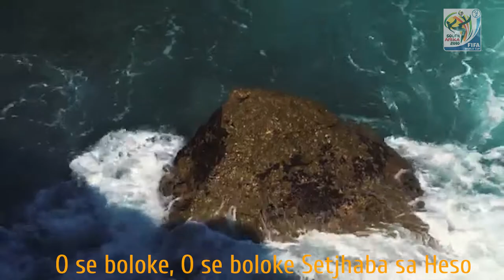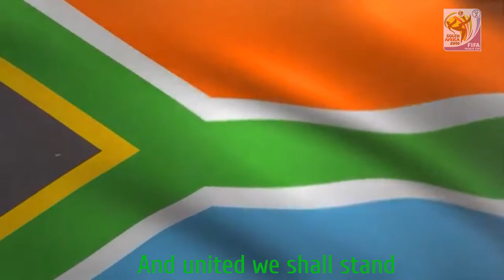National Anthem of South Africa | Nkosi Sikelel' iAfrika | Lord Bless Africa | Music Video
From the late 1940s to the early 1990s, South Africa was governed by a system known as apartheid, a widely condemned system of institutionalized racial segregation and discrimination that was based on white supremacy and the repression of the black majority for the benefit of the politically and economically dominant Afrikaner minority and other whites. During this period, South Africa's national anthem was "Die Stem van Suid-Afrika", also known as "Die Stem", an Afrikaans language song that chronicled the Voortrekkers and their "Great Trek". "Die Stem" is a poem written by C. J. Langenhoven in 1918 and was set to music by the Reverend Marthinus Lourens de Villiers in 1921.[6] "Die Stem" (English: "The voice of South Africa") was the co-national anthem[7] with "God Save The King"/"God Save The Queen" between 1938 and 1957, when it became the sole national anthem until 1994. "Die Stem van Suid-Afrika" (English: "The Voice of South Africa") was composed of eight stanzas (The original four in Afrikaans and four in English - a translation of the Afrikaans with a few modifications). It was seldom sung in its entirety; usually, the first stanza was the most widely known and sung sometimes followed by the last stanza. When apartheid came to an end in the early 1990s, the future of "Die Stem van Suid-Afrika" was called into question.[8][9] It was ultimately retained as the national anthem, though "Nkosi Sikelel' iAfrika", a Xhosa language song that was used by the anti-apartheid movement, was also introduced and adopted as a second national anthem of equal standing.[10] "Nkosi Sikelel' iAfrika" was composed by a Methodist school teacher named Enoch Sontonga in 1897. It was first sung as a church hymn but later became an act of political defiance against the apartheid regime. Source by: Wikipedia

*Lyrics*

Nkosi sikelel' Afrika
Maluphakanyisw' uphondo lwayo
Yizwa imithandazo
Yethu
Nkosi sikelela
Thina
Lusapho lwayo
Morena boloka setjhaba sa heso
O fedise dintwa la matshwenyeh
O se boloke
O se boloke
Setjhaba sa
Heso
Setjhaba sa
South Afrika
(South Afrika)
Sounds to call to come together